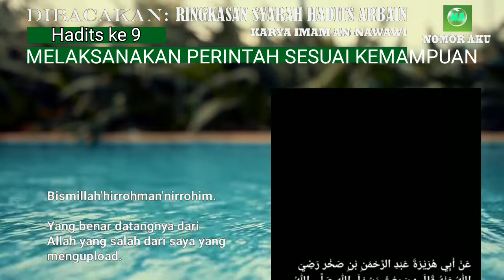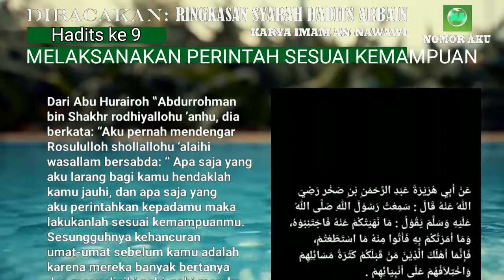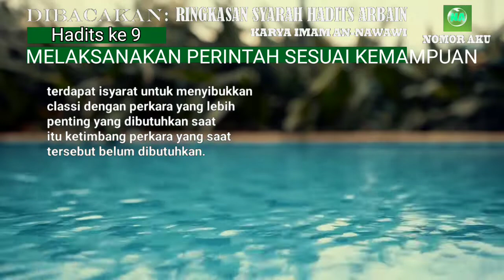MELAKSANAKAN PERINTAH SESUAI KEMAMPUAN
Hadis "MELAKSANAKAN PERINTAH SESUAI KEMAMPUAN" mengajarkan kepada umat Islam untuk melaksanakan perintah Allah dan Rasul-Nya sebaik mungkin dengan kemampuan yang dimiliki, dan tidak berlebihan atau menyia-nyiakan amal. Nabi Muhammad Shallallahu Alaihi Wasallam bersabda, "Sesungguhnya Allah mencintai dari hamba-Nya jika apapun yang dikerjakannya dilakukan dengan penuh kesungguhan, dan jika Allah memerintahkan sesuatu, lakukanlah sebaik-baiknya sejauh kamu mampu" (HR. Muslim).
Dengan demikian, umat Islam diajarkan untuk berusaha semaksimal mungkin dalam melaksanakan perintah Allah dan Rasul-Nya, dan tidak menyepelekan atau mengabaikan perintah-Nya. Namun demikian, ketika menghadapi kesulitan atau keterbatasan, umat Islam juga diajarkan untuk tidak memaksakan diri dan melakukan apa yang sesuai dengan kemampuan mereka.

Ringkasan Syarah Hadits Arbain An-Nawawi, Hadits ke 9, MELAKSANAKAN PERINTAH SESUAI KEMAMPUAN

Bismillahirrahmanirrahim.

Dibacakan:
Ringkasan Syarah Hadits
'Arbain An-Nawawi'

Berikut ini 42 hadits yang dihimpun ke dalam Kitab Hadits Arbain:
Hadits Arbain (11): Tinggalkan yang Meragukan, Ambil yang Meyakinkan
Hadits Arba’in (12): Meninggalkan Yang Tak Bermanfaat
Hadits Arbain (13) : Cinta yang Menyempurnakan Iman
Hadits Arbain (14): Keharaman Menumpahkan Darah Muslim
Hadits Arbain (15): Indikator Iman kepada Allah dan Hari Akhir
Hadits Arba’in (16): Menahan Amarah
Hadits Arba’in (17): Perintah Berbuat Ihsan terhadap Segala Sesuatu
Hadits Arba’in (18) : Bertakwa di Mana Pun Berada
Hadits Arba’in (19): Jagalah Allah! Dia Akan Menjagamu
Hadits Arbain (20): Malu Sebagai Akhlak Terpuji
Hadits ‘Arba’in (21): Iman Beriring Istikamah
Hadits ‘Arba’in (22): Menjaga Ibadah Wajib Berbuah Surga
Hadits Arbain (23): Bersuci, Shalat, Sedekah, Sabar, dan al-Qur’an
Hadits Arbain (24): Janganlah Kalian Saling Menzalimi
Hadits Arbain (25): Yang Kaya dan Miskin, Semua Bisa Bersedekah
Hadits Arbain (26): Bersedekah Setiap Hari, Tidak Berat!
Hadits Arbain (27): Mintalah Fatwa kepada Hatimu
Hadits Arbain (28): Pegang Teguh Sunnah dan Jauhi Perselisihan
Hadits Arbain (29): Masuk Surga, Jauh dari Neraka
Hadits Arbain (30): Hak-Hak Allah
Hadits Arbain (32): Semua Bentuk Bahaya Dilarang
Hadits Arbain (33): Pembuktian Penuntut dan Sumpah Terdakwa
Hadits Arbain (34): Mengubah dan Mengingkari Kemungkaran
Hadits Arbain (35): Jadilah Hamba Allah yang Bersaudara
Hadits Arbain (36): 5 Kebaikan Ini Dibalas Kebaikan Dunia dan Akhirat
Hadits Arbain (37): 1 Kebaikan Dibalas 10 hingga 700 Kali Lipat
Hadits Arbain (38): Peringatan bagi Orang yang Memusuhi Kekasih Allah SWT
Hadits Arbain (39): Perkara yang Tiada Dosanya
Hadits Arbain (40): Jadilah seperti Orang Asing, Jangan Tunggu Besok!
Hadits Arbain (41): Jauhi Hawa Nafsu, Ikuti Syariat Allah Subhanahu Wa Ta'alla
Hadits Arbain (42): Jika Dosamu Setinggi Langit, Baca Hadits Ini